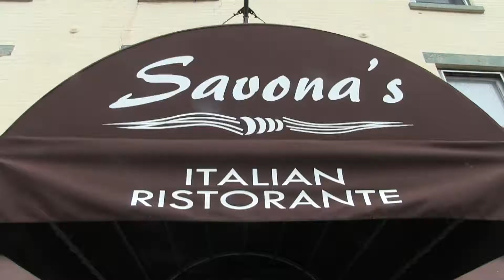Savona's Italian Ristorante in Kingston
Adrenaline Video Productions
30 second promotional
Savona's Italian Ristorante